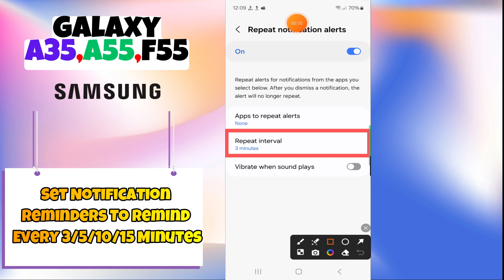How to Set Notification Reminders To Remind Every 3/5/10/15 Minutes Samsung Galaxy A35, A55, F55